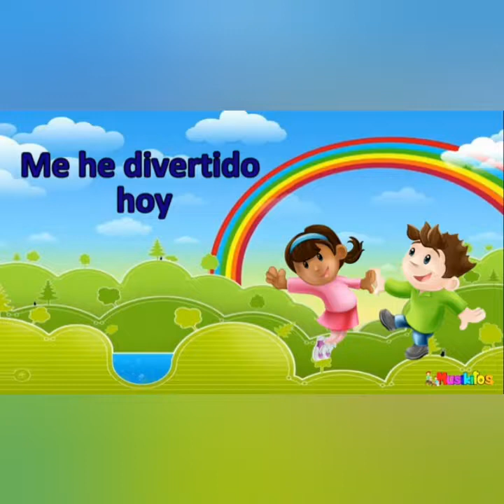#20 Comunicación (4 años)